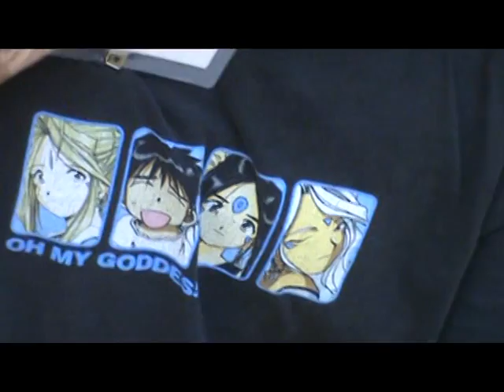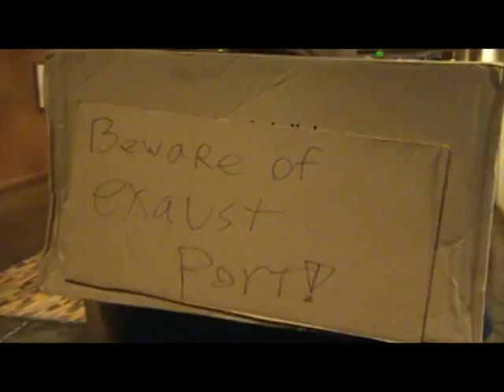NDK 2010 Attendees 2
They came from:
Aurora
Denver
Littleton
 Missouri
Pueblo
Castle Rock
Salt Lake City
Calgary
Colorado Springs
Ft Collins
Louisville
Grand Junction
Cheyenne
Mobile
Canyon City
Monument
Westminster Gillette
Lakewood
Loveland
South Park
Cedar City
Sacramento
Chicago
Cosplaying characters from:
Metal Gear
Rosen Maiden
D-Greyman
Fullmetal Alchemist
Nana
Naruto
Scooby-Doo
Hetalia
Karas
Legend of Zelda
Pokémon
Soul Eater
Silent Hill
Inu-Yash
Pandora Hearts
Fruits Basket
Outlaw Star
Alice in Wonderland
Chobits
Fate/Stay Night
Final Fantasy
Sorcerer Hunter
Darker Than Black
Getbackers
Vampire D

Bleach
Code Geas
Evangelion